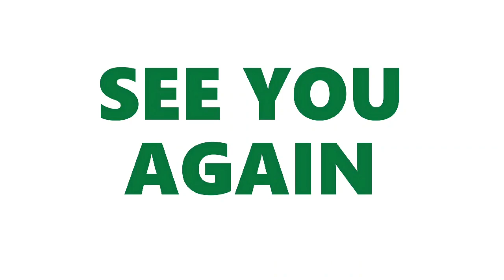RESEP MEMBUAT CHICKEN CORDON BLEU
Bahan yang di perlukan untuk membuat chicken Cordon blue sangatlah sederhana dan mudah